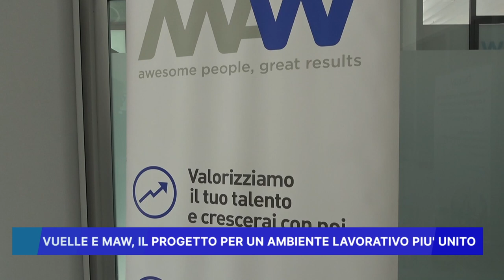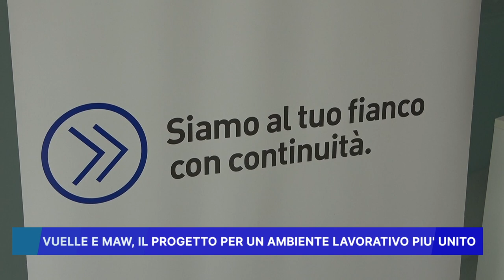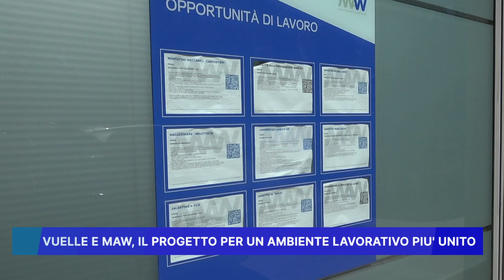VUELLE E MAW, IL PROGETTO PER UN AMBIENTE LAVORATIVO PIU' UNITO